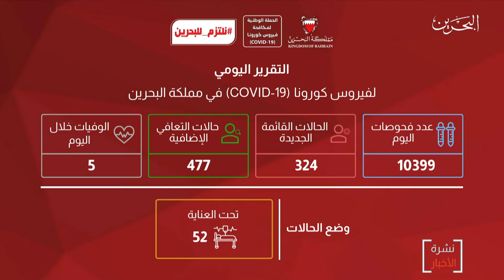البحرين مركز الأخبار : التقرير اليومي لفيروس كورونا كوفيد 19 في مملكة البحرين 14-10-2020